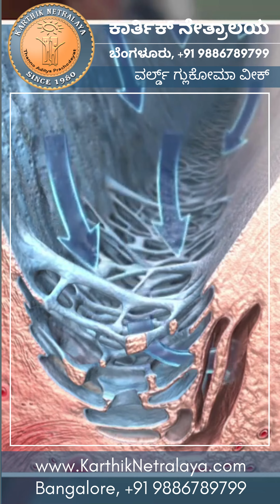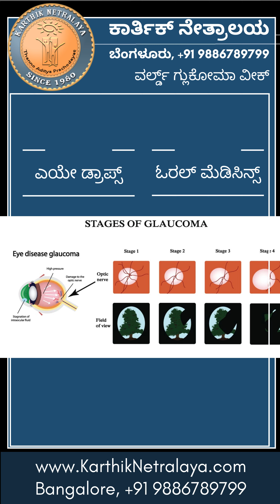ಗ್ಲಾಕೋಮ - ಸರಳವಾಗಿ ವಿವರಿಸಲಾಗಿದೆ; ನೀವು ಚಿಂತಿಸಬೇಕೇ?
ವಿಶ್ವ ಗ್ಲುಕೋಮಾ ಜಾಗೃತಿ ವಾರ 2024. ಮಾರ್ಚ್ 10 - 16, 2014.